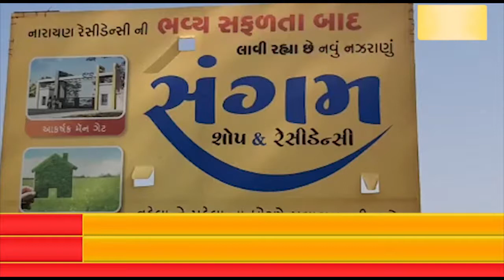હાલોલ તાલુકાનાં પાનેલાવ નજીક સંગમ રેસિડેન્ટનાં માલિક દ્વારા રોડ ખાતા દ્વારા બનાવાયેલ બોડર તોડવામાં,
હાલોલ તાલુકાનાં પાનેલાવ નજીક સંગમ રેસિડેન્ટનાં માલિક દ્વારા રોડ ખાતા દ્વારા  બનાવાયેલ બોડર તોડવામાં આવી